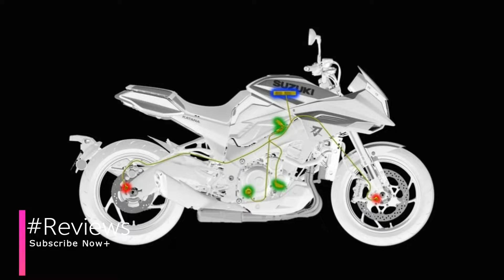Kawasaki Katana 3 0 Images, Colours, Mileage, Spec, Launch Date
The design of the Katana 3.0 is clearly inspired from Suzuki's Katana endurance race bike of the 80s. The styling is pretty slick with the semi-fairing job, which adds to the lean-mean, retro look of the bike. The rear too sees a change in style and now has more of a café-racer look than a naked sportbike. One could also say that the styling language is starkly different from the regular big Suzuki bikes, which have always had a portly look, no doubt complimented with a madly powerful engine.

The GSX-S1000F, the bike on which the Katana 3.0 is based, gets a 999 cc in-line four engine, which makes close to 148 bhp at 10,000 rpm and churns out a peak torque of 108 Nm at 9,500 rpm and is mated to a 6-speed gearbox.

Should Suzuki actually look at bringing the Katana 3.0 as a production model, the biggest challenge it will face is to make the bike appeal to the target audience, who might not know of the significance of the 'Katana'

Thanks 4 1K+Subscriber and Keep Watching and Stay Up to date